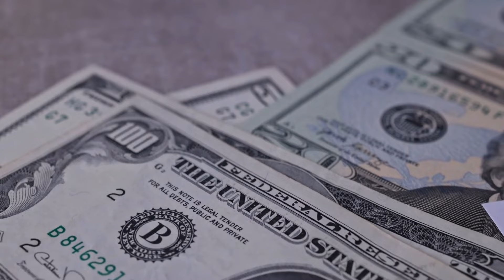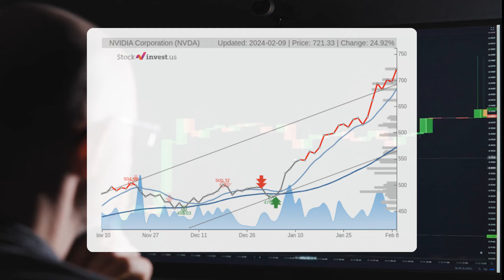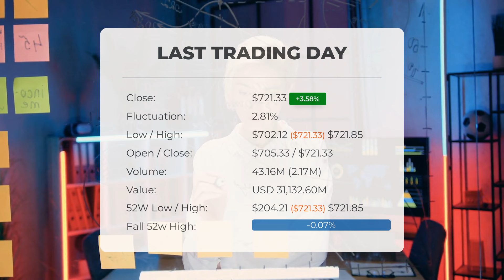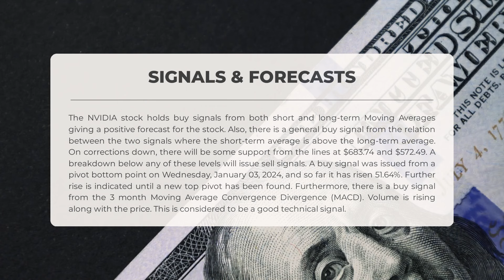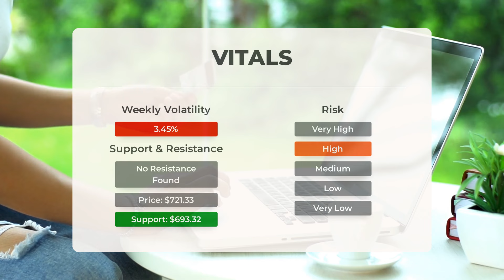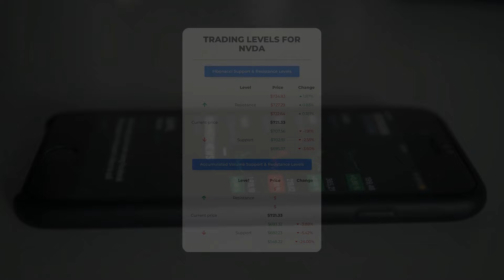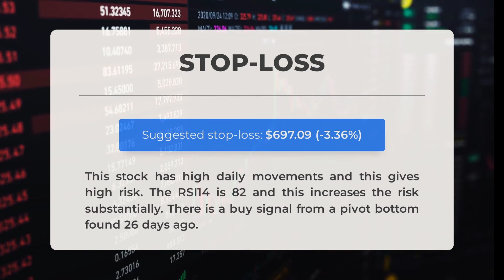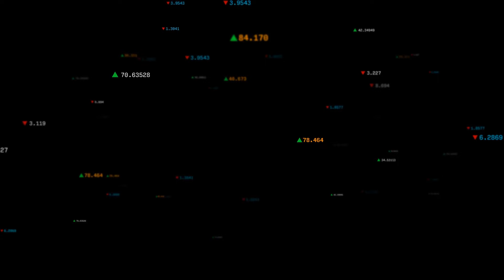NVIDIA's Is Up By 18.19% Over The Past 2 Weeks! What's Next? NVDA Stock Analysis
NVIDIA price prediction was made for Monday, February 12, 2024

We go over the NVDA Inc. stock and give our stock price prediction (NVDA). Our NVDA stock price analysis and stock price forecast on NVDA for Monday, February 12, 2024

NVIDIA Stock Analysis - NVDA Stock Price Prediction for Monday, February 12, 2024